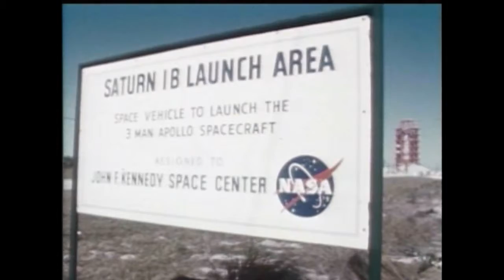Apollo Remembered Pioneers Preshow May 2019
Preshow for MSRP Pioneers Dinner